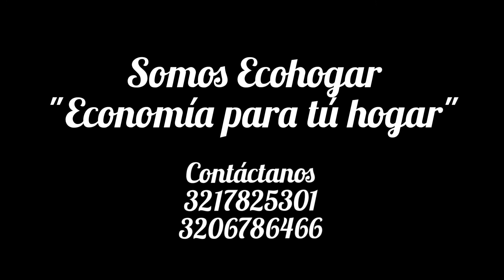FERIA VIRTUAL VALLE INN 2020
ECOHOGAR